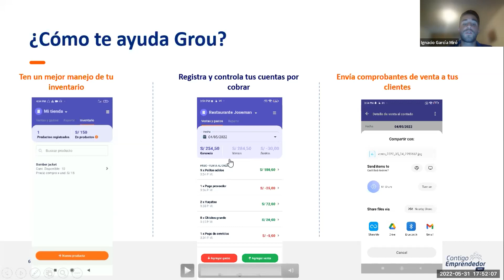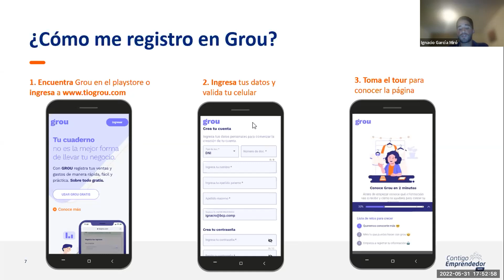Grou: La herramienta para controlar las finanzas de tu negocio con Ignacio García